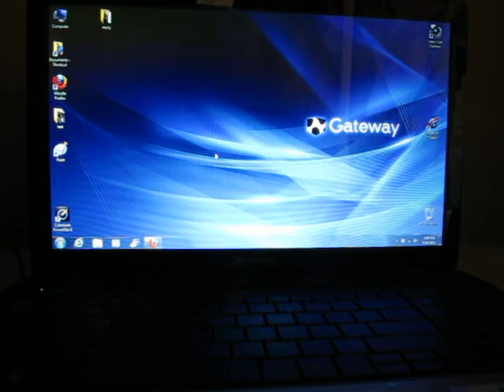windows 7 extra fan until I know